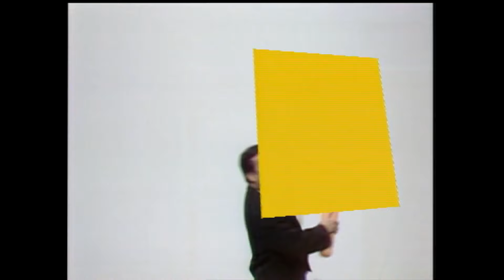鄭裕玲、陳欣健 | 娛樂反斗星 #03 | 曾志偉、雷字揚、翁慧德 | 粵語 | TVB 1992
STAR '92 MAGAZINE《娛樂反斗星》(主持: 曾志偉、雷字揚、翁慧德) 今集《娛樂反鬥星》請到曾志偉、雷字揚和翁慧德作主持，以風趣閒談的方式向圈中各名人作專訪及訪問，如周星馳真情對話的偷拍片段；其後主持等人又會以不同的裝扮和近期圈中大小事扮演不同的趣劇，如「講是非顧問團」和「新英雄本色」。每當節目完結前又會有懲罰曾志偉的環節，務求讓坐在電視機面前的你捧腹大笑。今集的嘉賓有梅艷芳作專訪對象，當中提到梅艷芳以往戀愛的經驗；之後又訪問不同圈中的朋友指出，雖然梅艷芳有經常遲到的壞習慣，但她卻是一個有博愛性格的人，不怕花錢在自己的好友，非常豪爽。